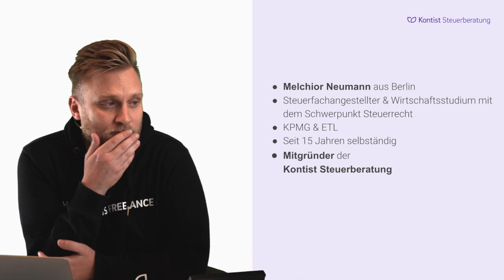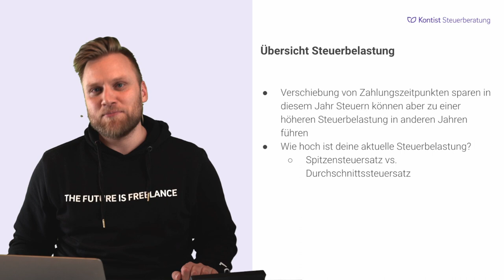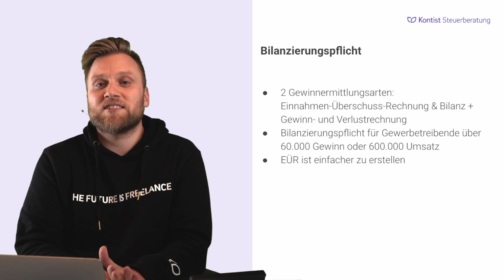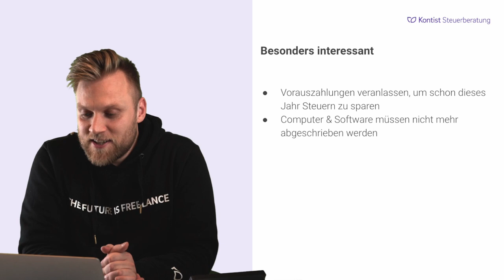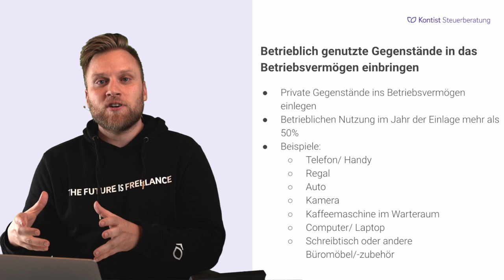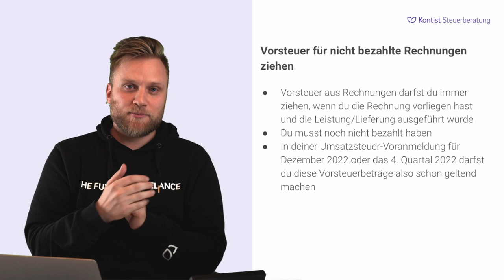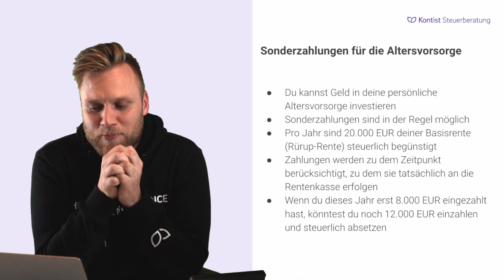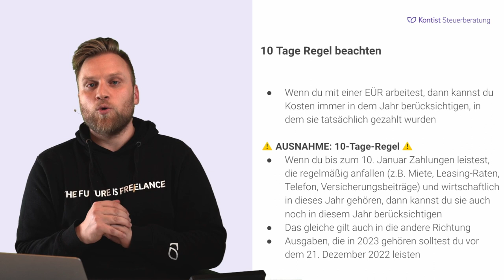Steueroptimierung zum Jahresende für Freiberufler & Selbstständige | Steuern sparen zum Jahresende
▬ Mehr Informationen ▬▬▬▬▬▬▬▬▬▬▬▬▬▬▬▬

Jeder spart gern Steuern. Das Problem ist häufig aber, dass man noch im laufenden Jahr tätig werden muss. Investitionen, Vorauszahlungen usw. kannst du nur vornehmen, solang das Jahr noch läuft. Aus diesem Grund schauen wir uns gemeinsam wenige Wochen vor Jahresende an, was du als Freiberufler noch bis Jahresende machen kannst, um deine Steuerlast zu reduzieren.

▬ Empfehlungen ▬▬▬▬▬▬▬▬▬▬▬▬▬▬▬▬

▬ Timestamps ▬▬▬▬▬▬▬▬▬▬▬▬▬▬▬

0:00 - Intro
1:52 - Wer ist Melchior Neumann?
3:23 - Agenda
5:30 - Warum ist das Jahresende relevant?
9:25 - Übersicht Steuerbelastung
13:25 - Kleinunternehmerregelung wahren
15:43 - Bilanzierungspflicht
17:00 - Soll- & Ist-Versteuerung
19:00 - Betriebsausgaben erhöhen
21:33 - Besonders interessant
23:00 - eigene Rechnungen verzögern
24:07 - Sonderabschreibung
29:38 - privat Gegenstände ins Betriebsvermögen einlegen
33:40 - Investitionsabzugsbetrag nutzen
37:15 - Vorsteuer für nicht bezahlte Rechnungen zahlen
39:00 - Weihnachtsfeier absetzen
42:07 - Vorauszahlungen für Krankenkasse
44:28 - Sonderzahlungen für Altersvorsorge
48:00 - Spenden
50:15 - 10-Tage-Regel
53:00 - Q&A
01:08:19 - Outro